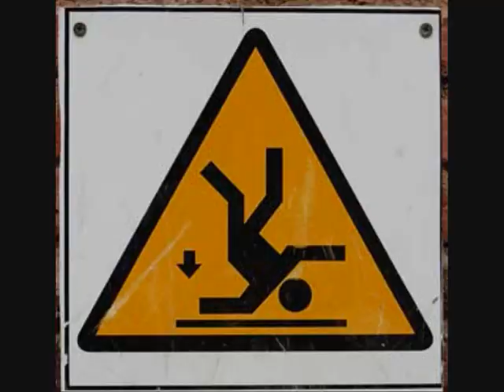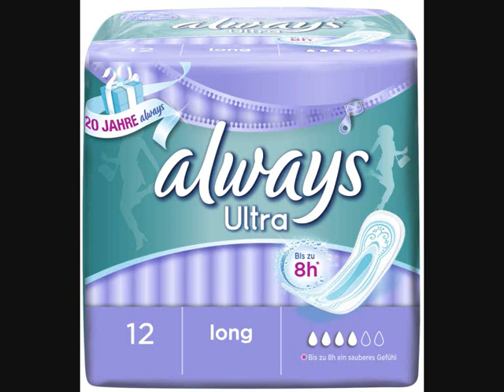Tic Tac Toe - Ich fühl mich always ultra